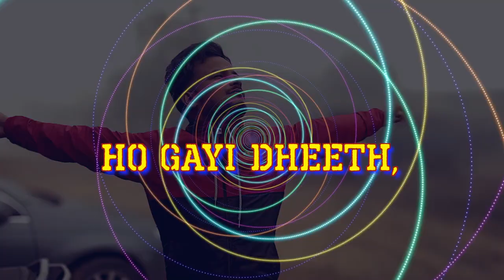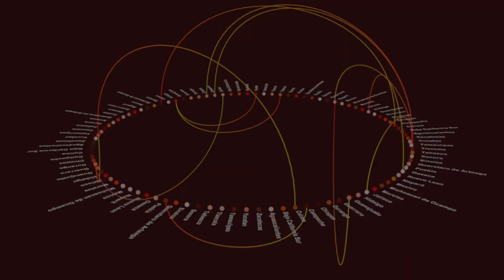WE ARE THE MOTIVATION (Anthem Of Punjab Wheelchair Cricket Team) | REFURIX Ft. Martin | Hindi Rap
WE ARE THE MOTIVATION (Official Anthem Of Punjab Wheelchair Cricket Team) REFURIX Ft. Martin

This is the official anthem of PunjabWheelchairCricketTeam. OfficialAnthemOfPunjabWheelchairCricketTeam by Refurix,.

Rap | Lyrics | Music | Composer - Refurix
Made by Shijay Entertainments
Stylized and Edited by Jay GB Patel